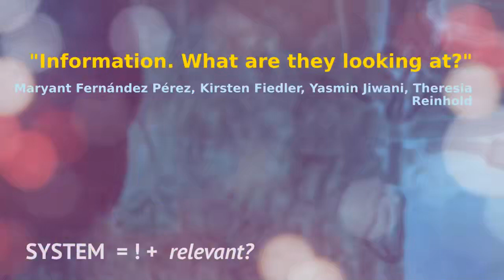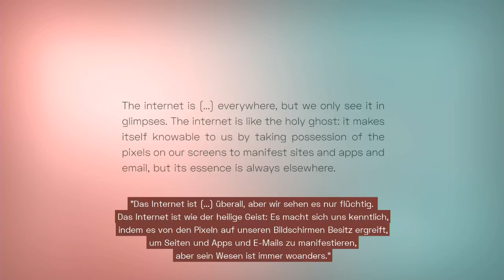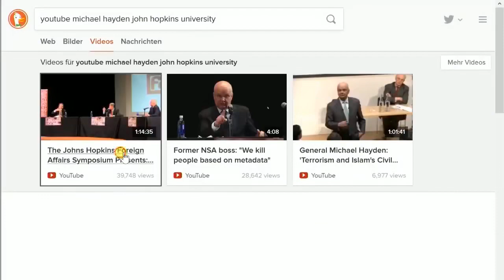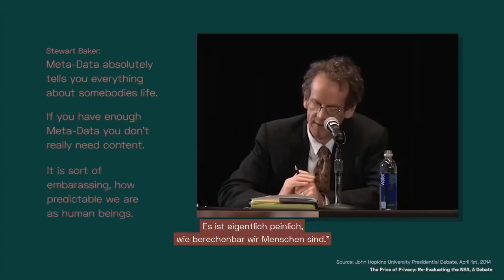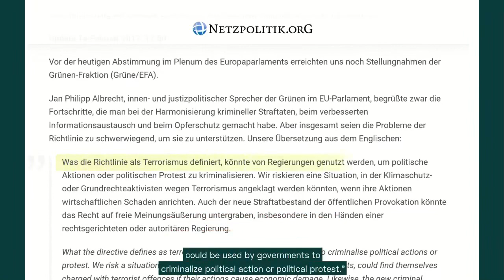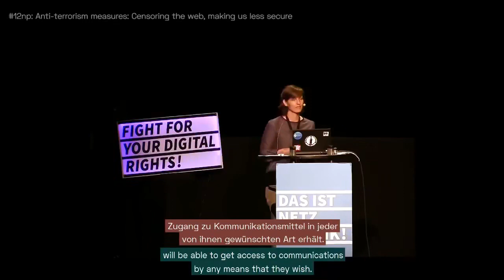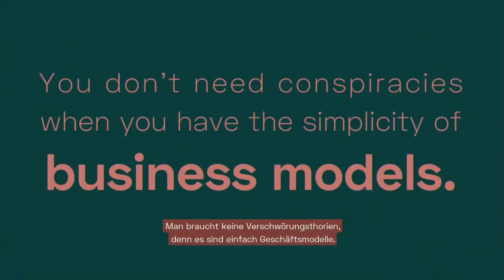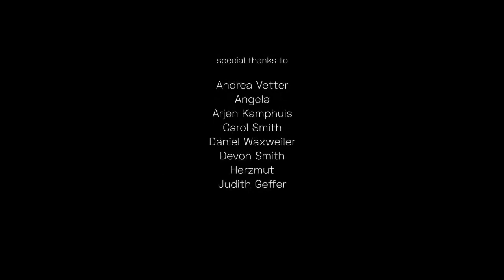ParivacyWeek 2020 eng Information What are they looking at